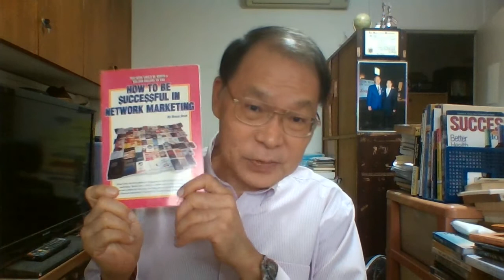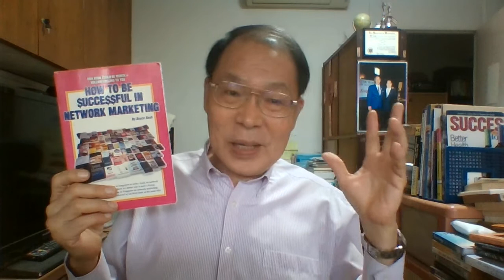Video 2/101 - How To Live A Meaningful Life - Love, Learn, and Leverage! - Part 2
This is part 2 of Video 2/101 on How To Live A Meaningful Life.